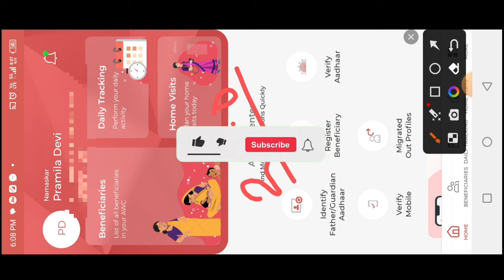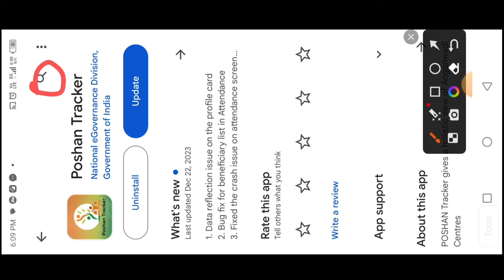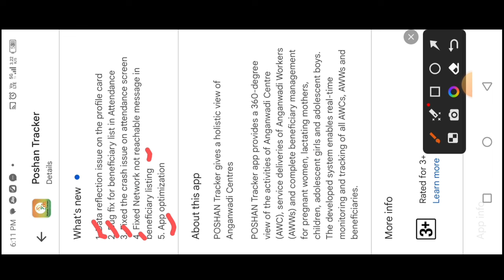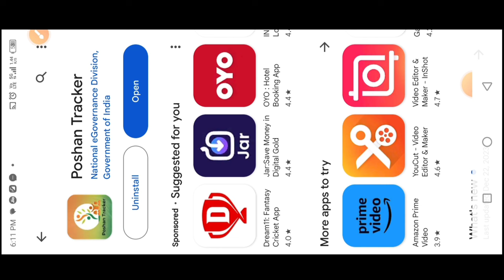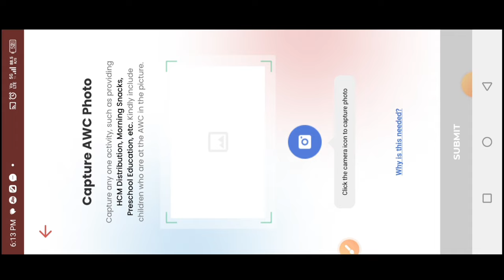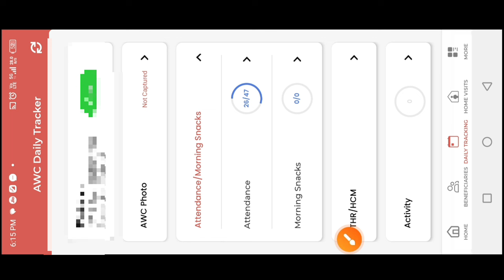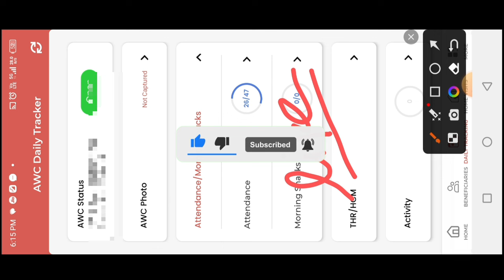poshan tracker 20.0| 5 महतवपूर्ण अपडेट|daily tracking की प्रॉब्लम ठिक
poshan tracker 20.0| 5 महतवपूर्ण अपडेट|daily tracking की प्रॉब्लम ठिक|poshantracker@dktechnicalgya3630

लाइक कीजिए 👍
कमेंट कीजिए...

posan tracker
anganwadi
icds
icds_news
all india anganwadi news
Atul thought's